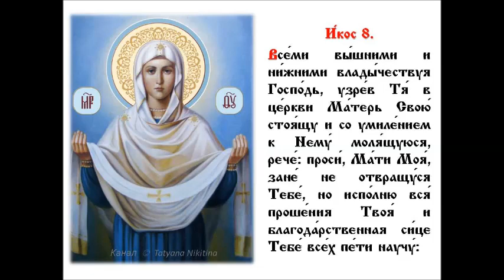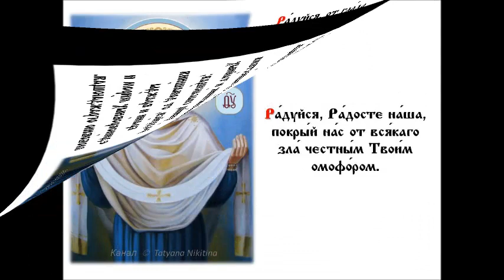Очень красивый Акафист за детей Покрову Пресвятой Богородицы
Чтение Акафиста Покрову Пресвятой Богородицы по соглашению происходит каждое воскресенье (в 02.00, 08.00, 14.00, 20.00 часов по Московскому времени)
О молитве по соглашению
Молитва по соглашению – это «скорая помощь» для тех, кто оказался в сложных жизненных обстоятельствах; это способ разрешения самых разных жизненных проблем, когда человеческими возможностями уже ничего сделать не получается. Почему именно по этой молитве совершаются многие чудеса? Потому что молитва по соглашению (или «соборная молитва») – это древняя практика молитвенного обращения к Богу и к святым Его, основанная на словах Самого Спасителя и Господа нашего Иисуса Христа, Который сказал: «Истинно … говорю вам, что если двое из вас согласятся на земле просить о всяком деле, то, чего бы ни попросили, будет им от Отца Моего Небесного, ибо, где двое или трое собраны во имя Мое, там Я посреди них» (Мф 18:19-20).

Батюшка Владимир всех желающих призывает войти в опыт молитвы по соглашению вместе со Свято-Авраамиевским храмом города Болгар, который является эпицентром, связующим звеном молящихся по соглашению.

Многие люди, услышав об этой возможности и присоединившись к соборной молитве, уже пожали свои плоды: кто-то из тех, кого врачи «списали» как бесплодных, смогли родить здоровых детей; кто-то избавился от долгового рабства (кредиты, долги и пр.); кто-то смог приобрести собственное жилье; кто-то смог избавиться от зависимостей (наркомания, курение, алкоголизм); кто-то смог вымолить своих близких людей, которые обратились к Богу, к покаянию; кто-то смог встретить вторую половину и вступить в брак; кто-то получил от Господа исцеление болезней, которые современная медицина не лечит; и т.д. Но главное, что пережили все эти люди – это присутствие Бога в их жизни, деятельное осознание того, что Бог очень близко, и что Он любит нас больше, чем кто-либо.

Молитва по соглашению совершается в Свято-Авраамиевском храме Болгара по благословению правящего архиерея с 2004 года. Эта молитва совершается в форме чтения акафистов Господу Иисусу Христу, Божией Матери и святым Божиим каждый день согласно расписанию. Верующие люди во всем мире, объединенные общими бедами, общей верой, надеждой, встают на молитву по соглашению по этой молитве совершаются поистине великие вещи.